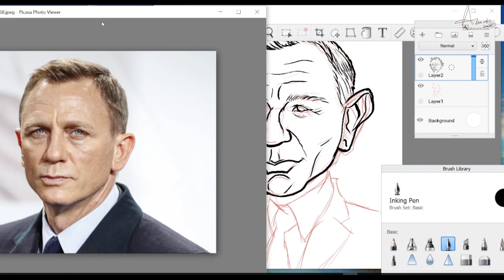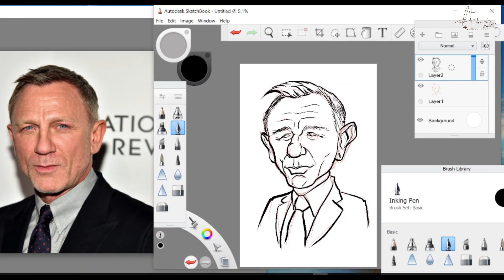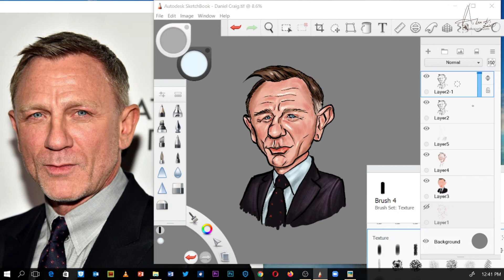Digital Painting: Caricature resolution 2022, Daniel Craig.